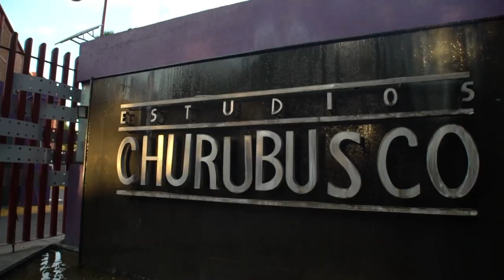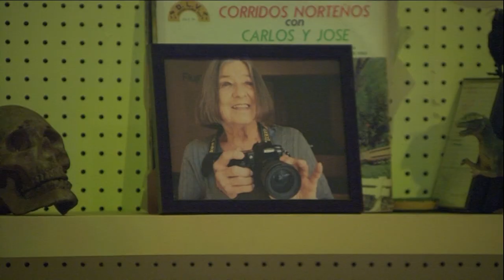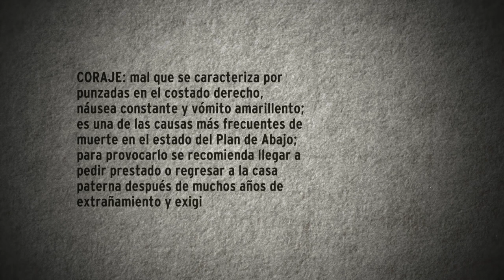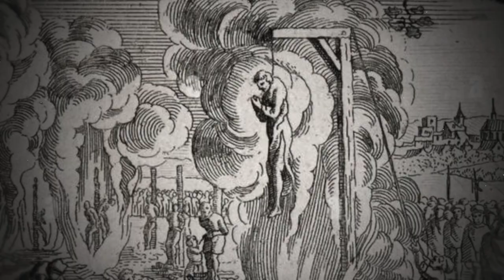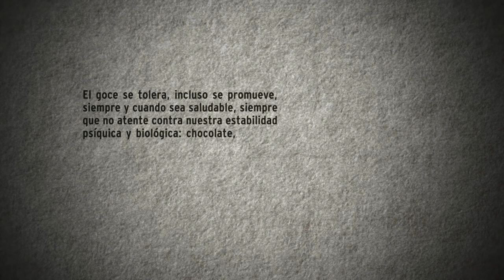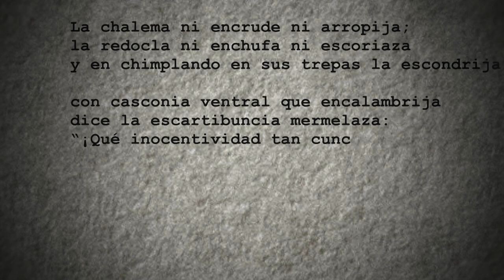Me canso ganso. T6. @guiad y Lourdes Grobet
Noche de color, piano y plumas. La gran artista visual, Lourdes Grobet y el talentoso pianista, Héctor Infanzón, visitan la cabina de Fernando Rivera Calderón de la Barca en Que se Irá, para charlar de música e imágenes más lo que se acumule a lo largo del programa.
También están Tatiana Maillard con La cuesta de la vida, Los Músicos del Titanic, Ganso y el teniente Hayata.